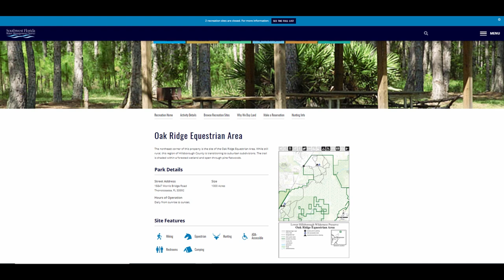Free Camping in Florida Lower Hillsborough Wilderness Preserve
Another free camping experience we found in Florida this winter is at Lower Hillsborough Wilderness Preserve, located on Morris Bridge Road in Thonotosassa Florida near Tampa, FL.  We were in the Oak Ridge Equestrian Area campground.   Reservations are required through the website.